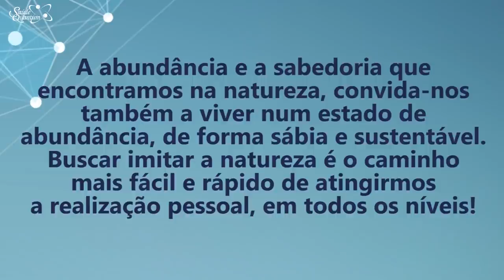Coaching Quântico 243: Encontre o Caminho da Natureza Para Buscar Sua Realização | Wallace Liimaa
✭✭✭✭✭ Nesse vídeo apresento uma reflexão sobre a importância de reconectar-se aos princípios da natureza e a partir dessa conexão desenvolver nosso potencial de autocura e saúde plena.
Assista Já!